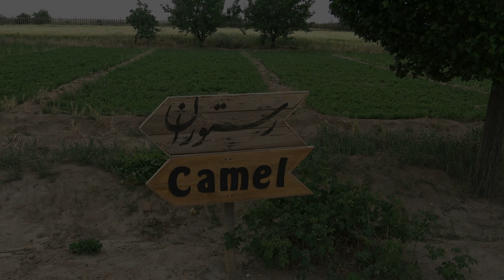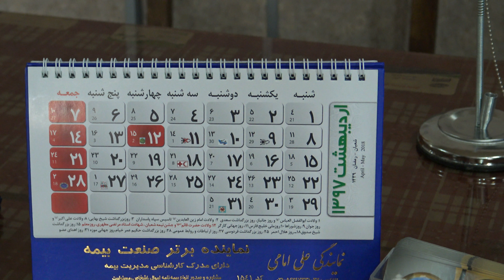IRAN VLOG- Part 1- (4K)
PRVI DEL VLOGOV V IRANU!!

V tem delu je prikazano najmanj od vseh vlogov ampak je pa začetek in vidite prvotne lepote Irana.